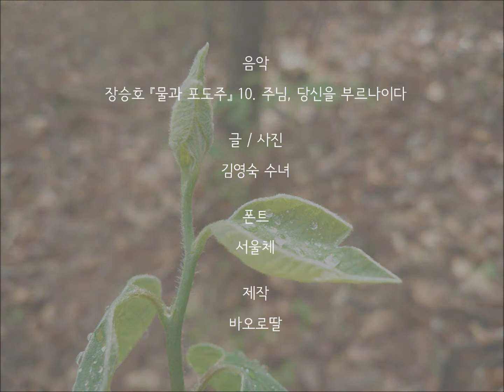[김영숙수녀의 포토멘토] 찬미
설명: 저희를 보살피시는 분이시여
음악: 장승호 [물과 포도주] 10.주님, 당신을 부르나이다
글, 사진: 김영숙 수녀
폰트: 서울체
제작: 바오로딸